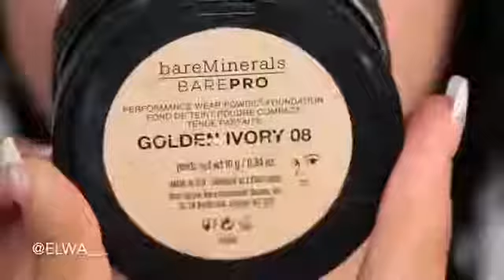What do you prefer: Bold brows or natural brows?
By: @elwa__